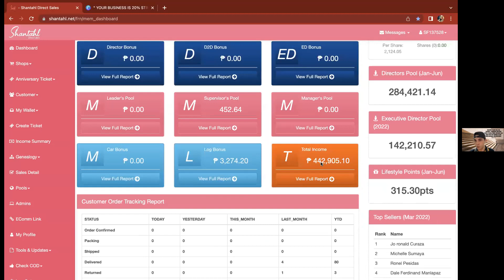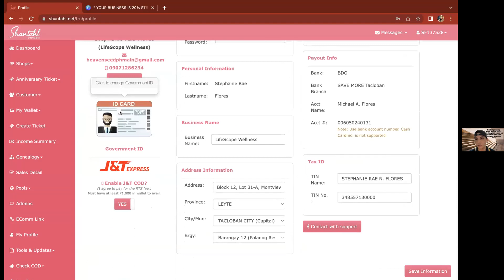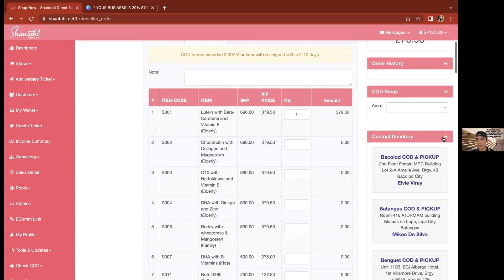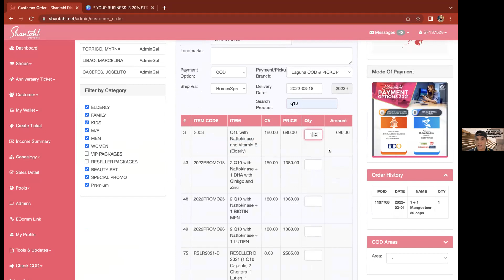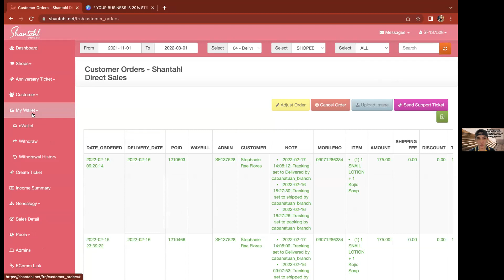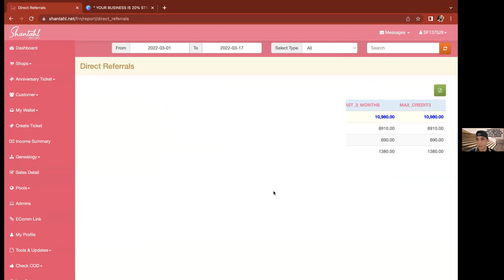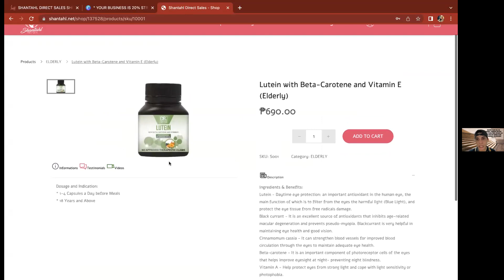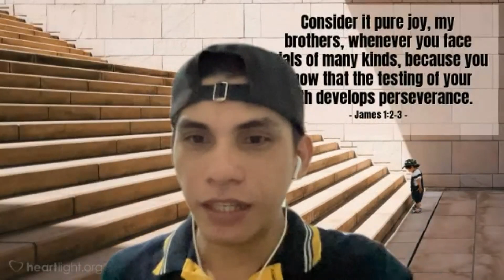How to Hire and Manage Admin for your eCommerce Business | Shantahl Dropshipping Business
Hi if you want to try Dropshipping and eCommerce concern
pwede po ninyo ako imessage sa main account ko para ma guide ko kayo